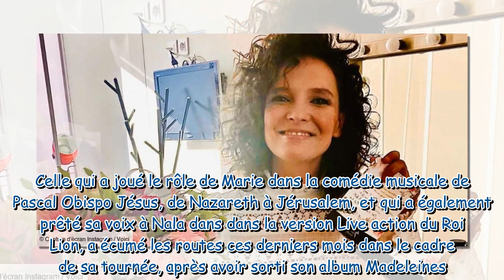The Voice : que devient Anne Sila, l'une des candidats les plus marquantes de l'émission ?